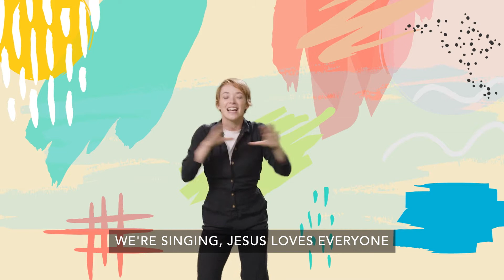Everyone Everywhere Video